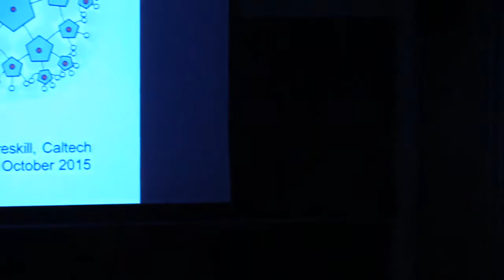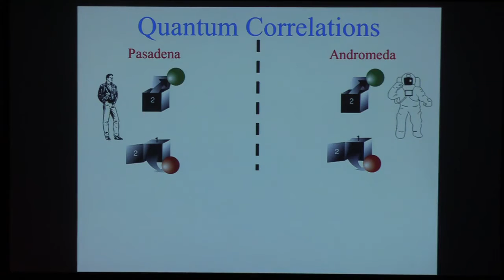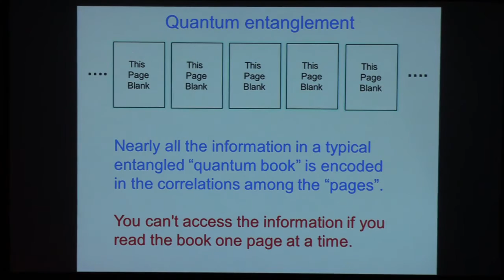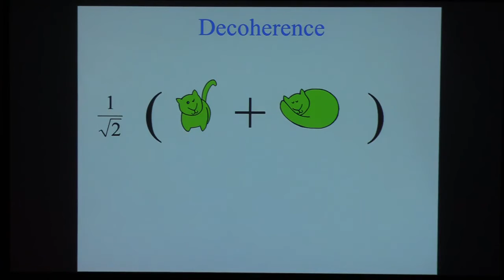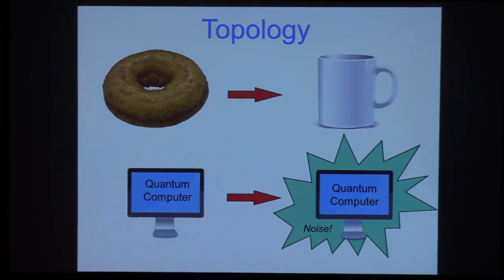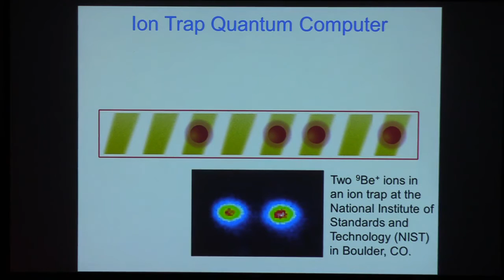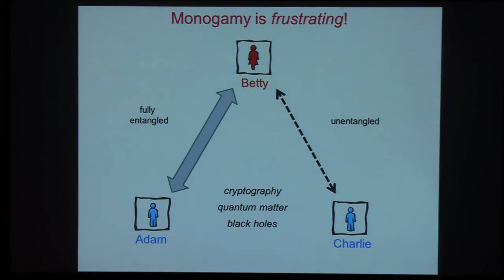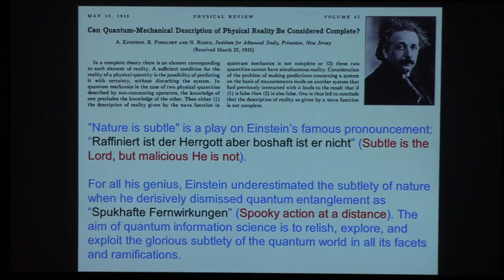Colloquium, October 1st, 2015 -- Quantum Computing and the Entanglement Frontier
John Preskill
Caltech

Quantum Computing and the Entanglement Frontier

The quantum laws governing atoms and other tiny objects seem to defy common sense, and information encoded in quantum systems has weird properties that baffle our feeble human minds. John Preskill will explain why he loves quantum entanglement, the elusive feature making quantum information fundamentally different from information in the macroscopic world. By exploiting quantum entanglement, quantum computers should be able to solve otherwise intractable problems, with far-reaching applications to cryptology, materials, and fundamental physical science. Preskill is less weird than a quantum computer, and easier to understand.